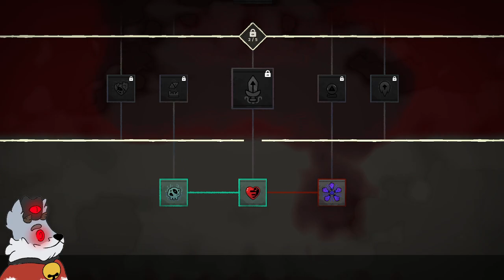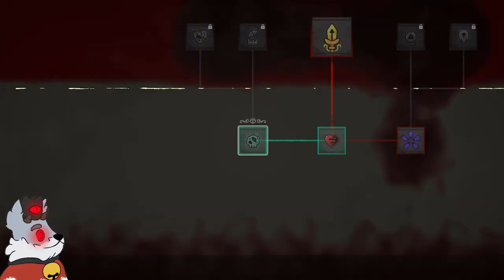The Word of Greg | Cult of the Lamb PT1